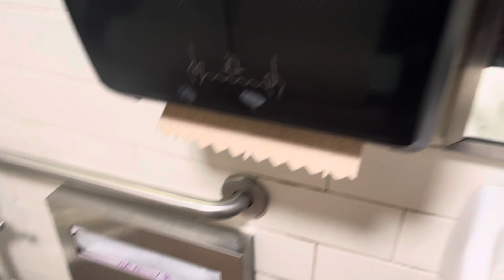May 16, 2024: West Side Unisex Restroom at the Bruxie Cafe of the Brea Downtown in Brea, CA!!!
HAPPY BIRTHDAY, @idkfrosty_xd!!!

American Standard Sink
Rate: 3/10

American Standard Madera Toilet
Rate: 8/10

Total: 11/20
Grade: 55% (F)